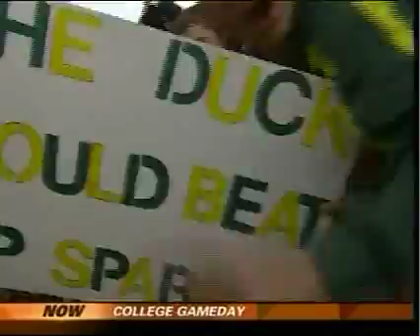Colt Brennan on College Gameday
Colt Brennan is featured on College Gameday and is interviewed over the phone by Chris Fowler.  Lee Corso and Kirk Herbstreit also discuss Hawaii's BCS chances.